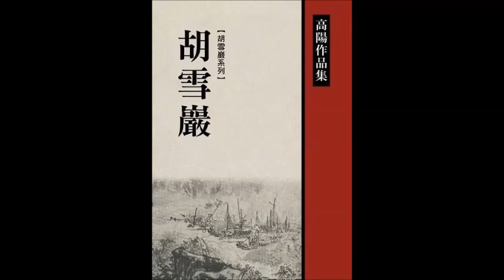(有聲書)紅頂商人胡雪嚴傳奇 18